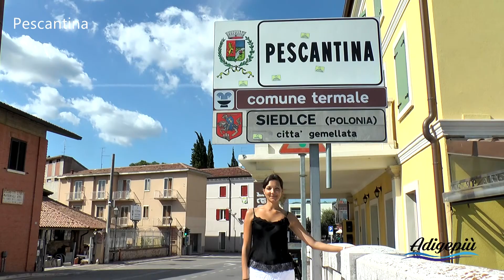Pescantina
Eccoci a Pescantina, la cittadina della Valpolicella famosa per le sue pesche, per secoli fu perno fondamentale della navigazione e commerci sul fiume Adige.